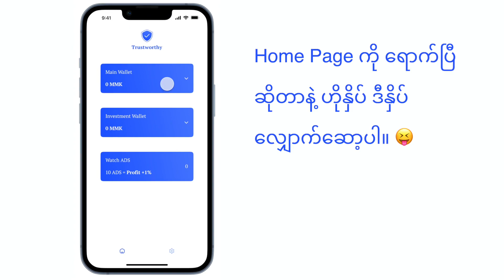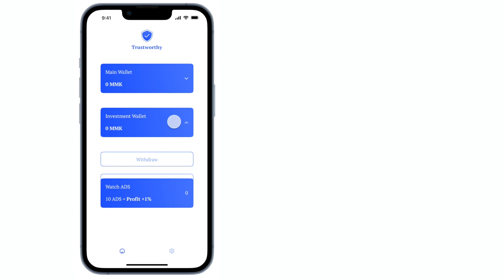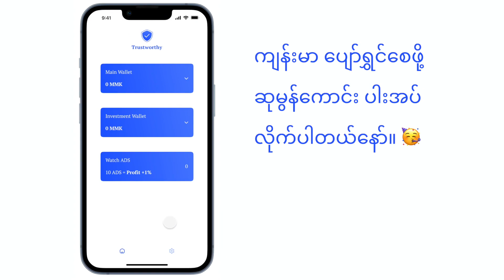Trustworthy App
UX/UI Design for Trustworthy App

I am an UX/UI Designer and I made this portfolio.